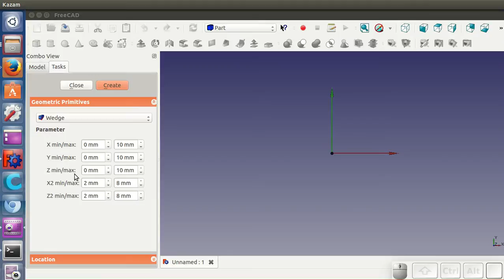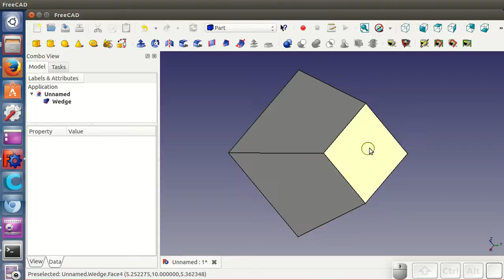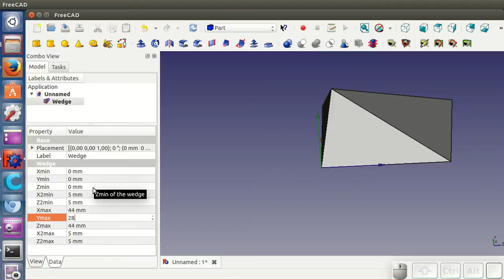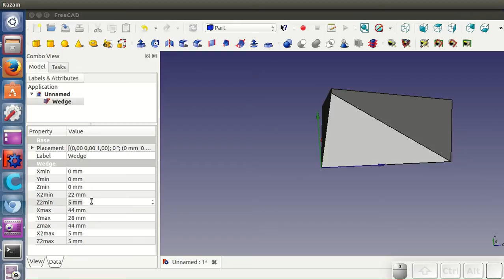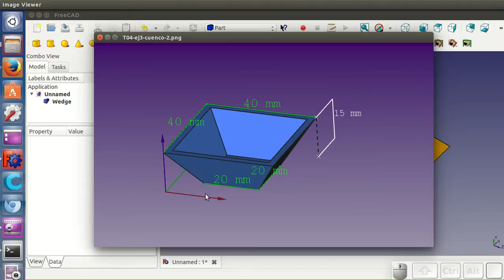Tutorial FreeCAD T2 (4 / 34): Cuñas y pirámides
Cómo crear cuñas parámetricas y pirámides